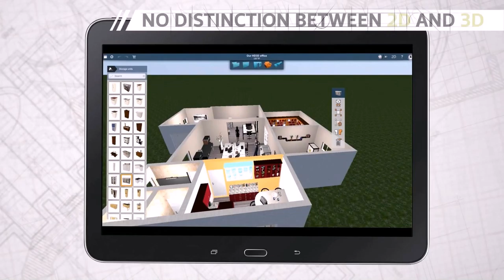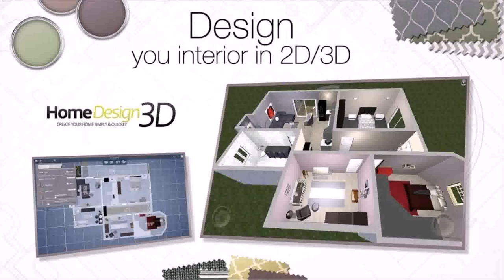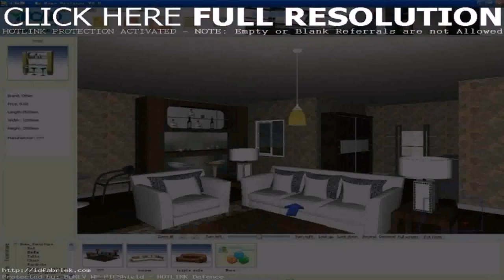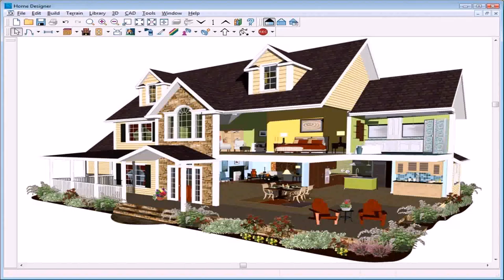House Design Games Ipad (see description)